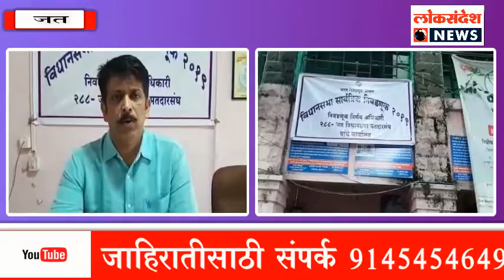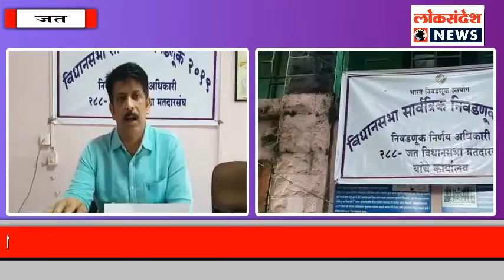जत विधानसभा निवङणुकीसाठी जत ची प्रशासकीय यंञणा सज्ज : निवङणुक निर्णय अधिकारी मा.प्रशांत आवटी